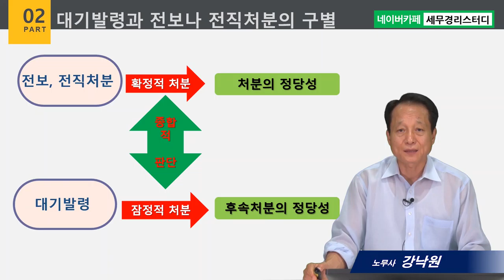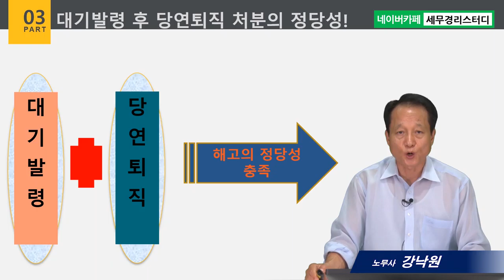#12 대기발령과 전보나 전직처분의 구별 - 강낙원 노무사의 5분특강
1,600개 세무실무영상 탑재 : 네이버카페[세무경리스터디]에 탑재되고 있습니다.

대기발령과 전보나 전직처분의 구별
      1) 대기발령과 전보나 전직처분의 정당성
      2) 대기발령과 전보나 전직처분의 구별의 실익
      3) 대기발령 후 당연 퇴직처분의 부당성